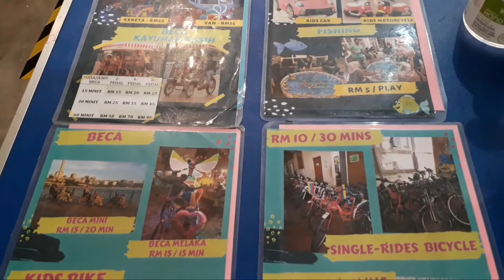Sewa Basikal Di Ayer8 @ PUTRAJAYA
Bersukan/beriadah di sekitar putrajaya